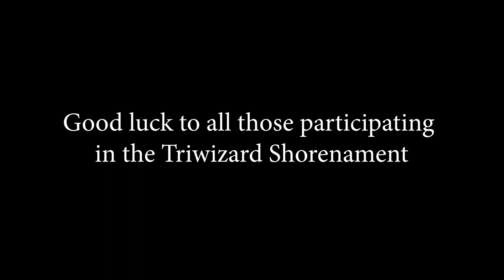Scavenger Hunts: Private Vs Public Schools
Muck-up day scavenger hunts are all the rage atm but who has the best ones, public or private schools...
Podcast - THE TOM AND FRENCHY PODCAST - On YT, Spotify and the other apps.